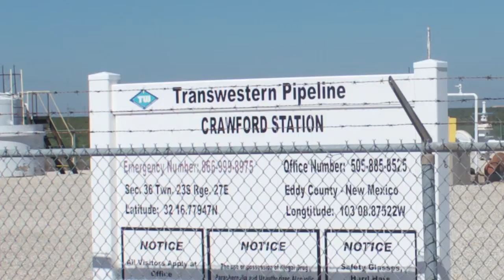Transwestern Pipeline Crawford Station Eddy County, NM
Transwestern Pipeline
Crawford Station
Loving, Eddy County, NM
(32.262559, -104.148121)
Filmed 10/11/2016